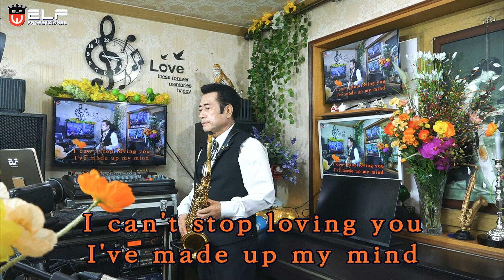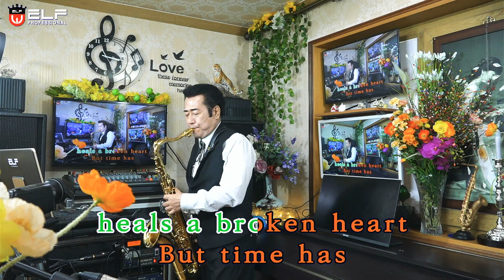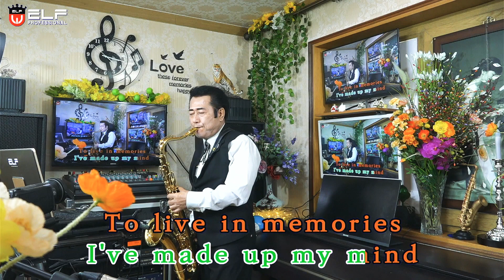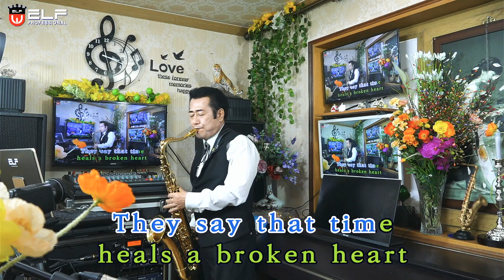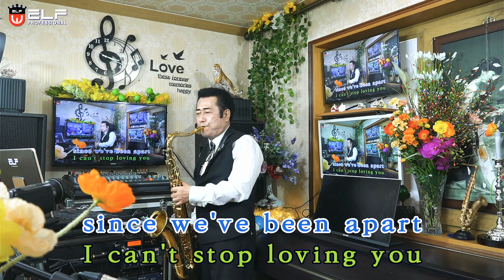I can't stop loving you / Tenor Saxophone Cover